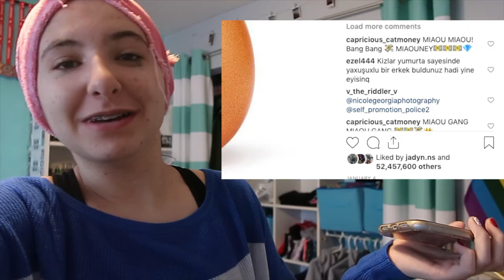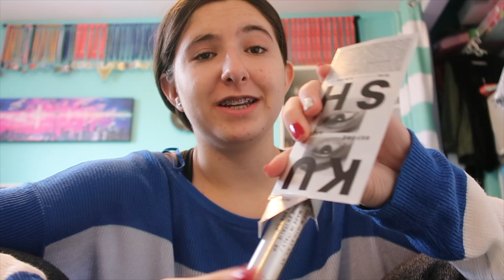i've gone broke